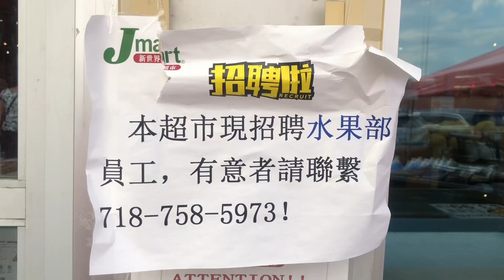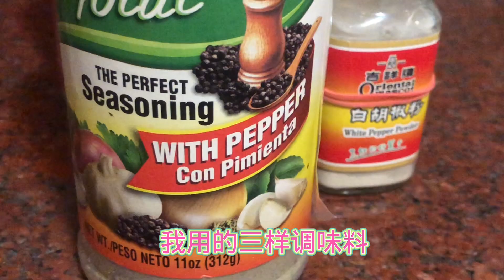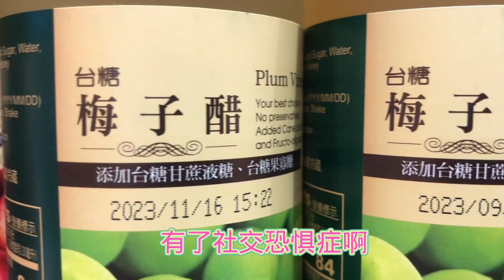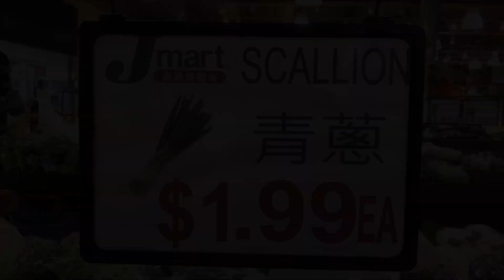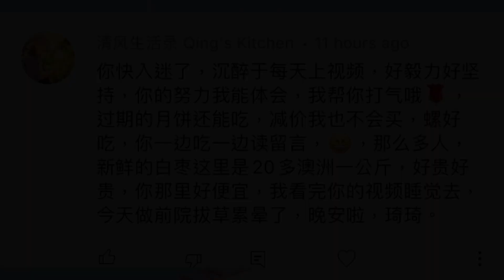紐約布魯克林|生活實拍｜新世界大超市購物｜看看華人家喜歡種什麼瓜菜